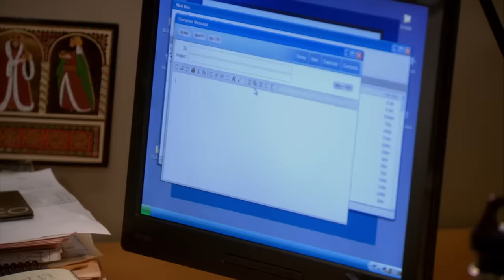Office PRANKS but make them FESTIVE - The Office US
Tis the season to be pranking!